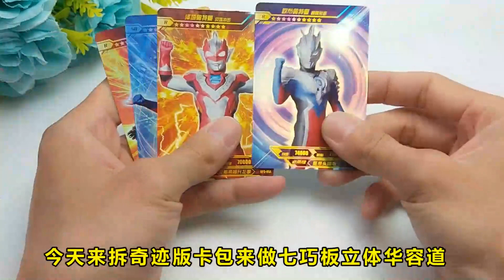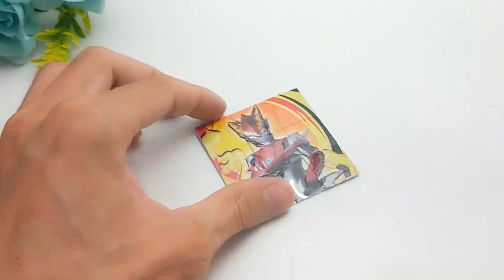用奥特曼奇迹卡包做立体七巧板，有趣拆开罗索签名卡，闺蜜很喜欢